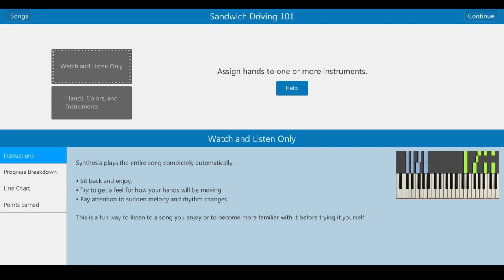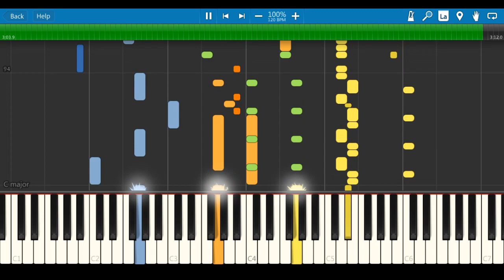Sandwich Driving 101 Piano Cover (SpongeBob Movie Game)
The violin was not easy for me to do.

Please give credit if used in a remix.

Midi, MP3, and Sheet Music are available here
(Latest rev. was made on Aug 9, 2020. Adjusted one note.):